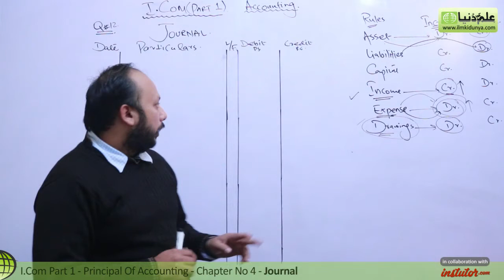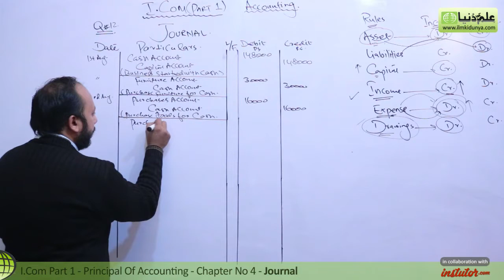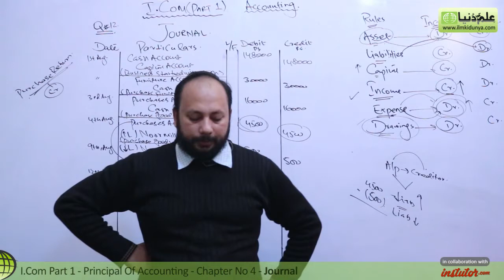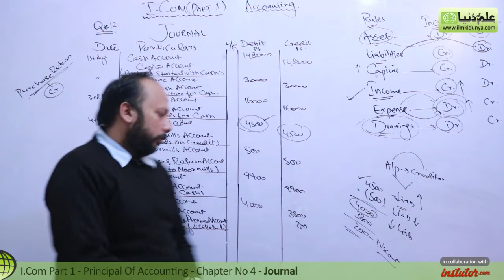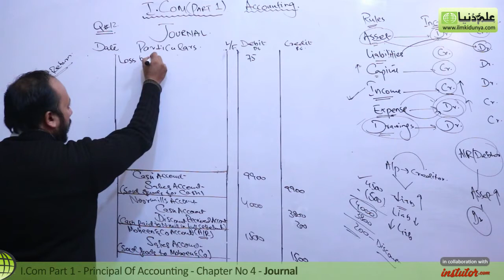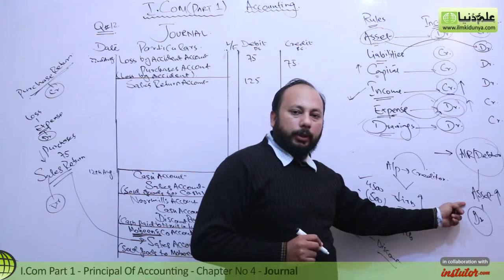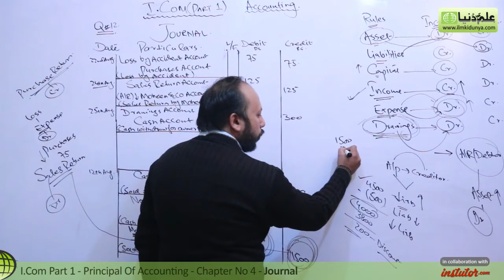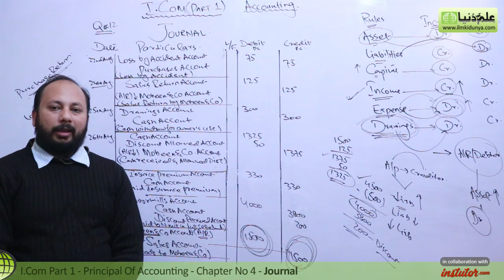I.Com Part 1 Accounting,ch 4 - Journal Question no 12 - Inter part 1 Accounting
In this online lecture, Sir Syed Yasir Nisar explains Principles of Accounting Chapter 4 Journal.The topic being discussed is Topic Question no 12.